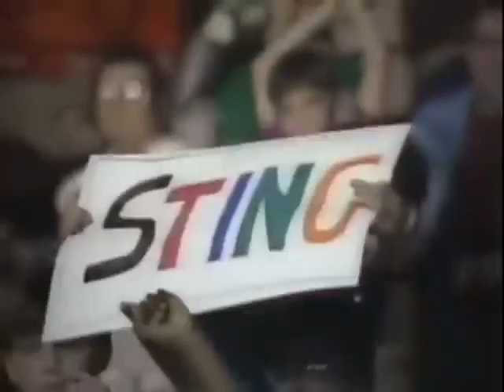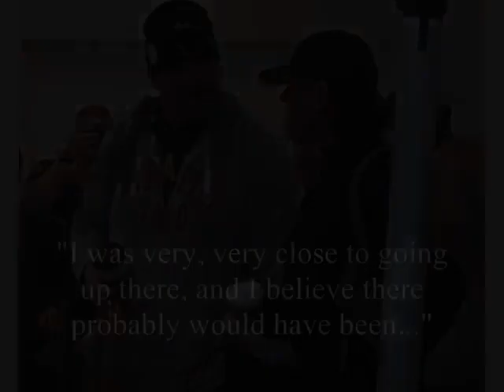Sting vs Mark Callaway(Undertaker - WWE) Highlights WCW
Sting successfully defended his NWA World Heavyweight Championship against "Mean" Mark Callous (The Undertaker) in their only singles match, held at the Greensboro Coliseum on September 1, 1990. They faced off one other time, in a tag team bout at the Cumberland County Civic Center in Fayetteville two days earlier (Sting and Lex Luger went over Callous and Moondog Rex).